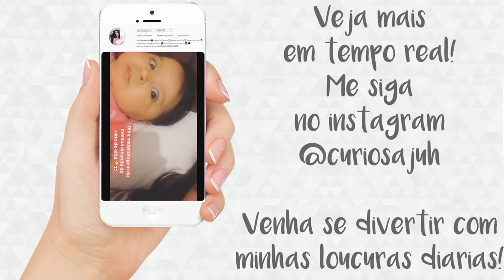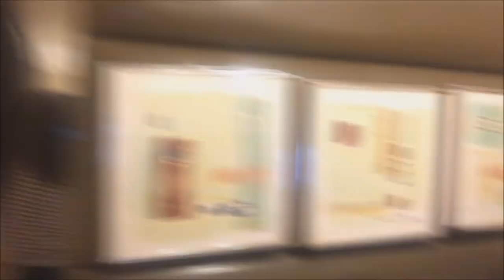Maior evento de blogueiras CNB - SP dia 3 | Vlog Curiosa Juh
A CNB é a maior conferência de blogs do Brasil, um evento para influenciadores digitais. Esse ano como eu estava recem parida levei a baby comigo e o maridão. Familia reunida para apoiar a mamãe. Amo muito!